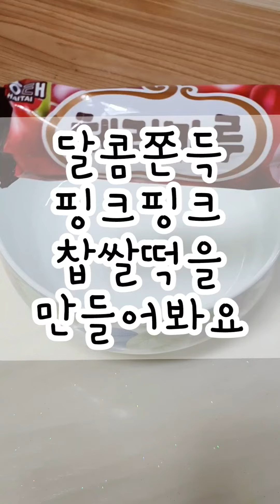체리마루 로 찹쌀떡 3종 세트 만들기 | 떡 만들기